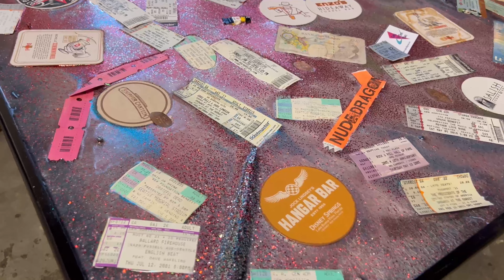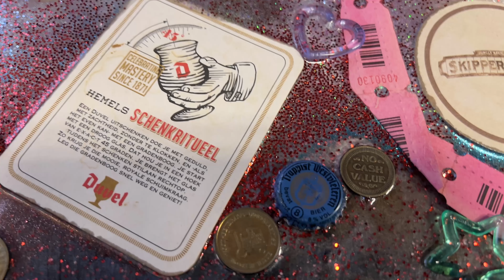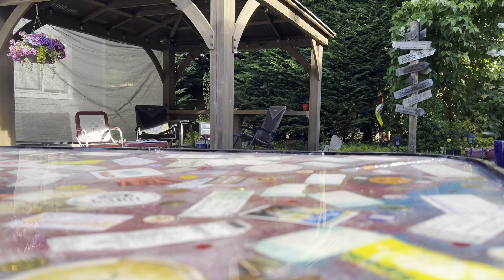Large Scale Keepsake Resin Patio Table with Umbrella.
I made a keepsake resin table for Shangri La Di Da, our backyard oasis!
 It’s filled with hand collected artifacts from The Last 35 years Together. It’s full of memories of our family, friends and our adventures and triumphs.

     Let me know how many you can spot!

 Discover your next favorite find at our store! Exclusive t-shirts and glasses await to elevate your style and drink ware collection. Click now to explore and embrace the unique Shangri La Di Da vibe.